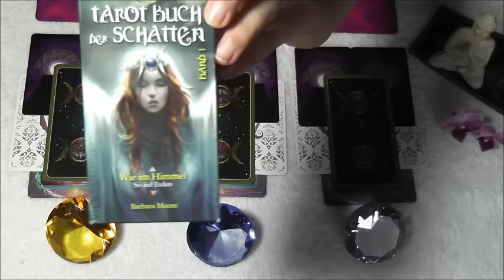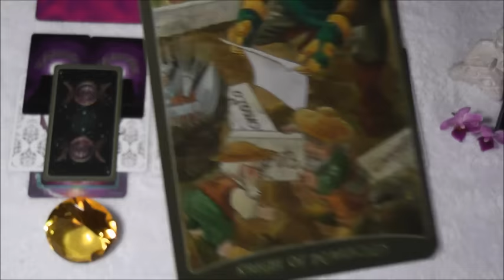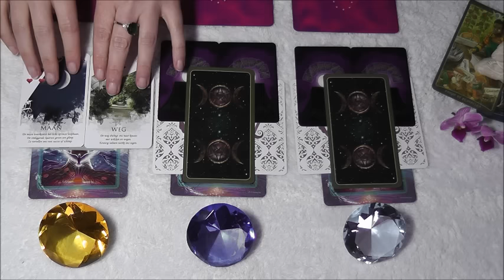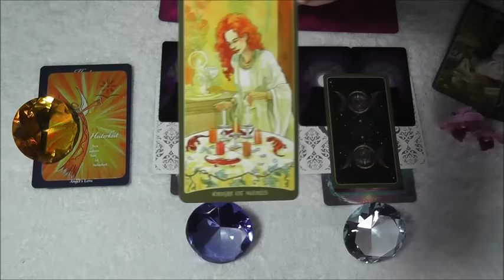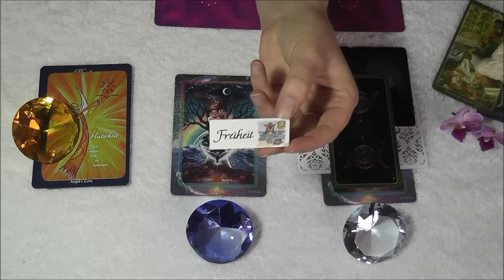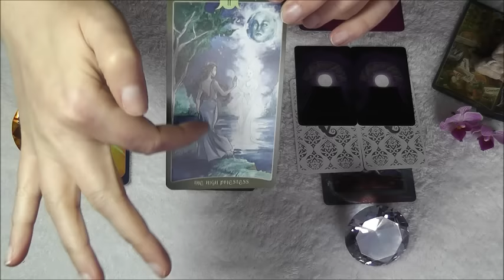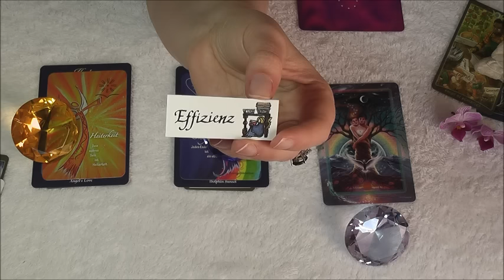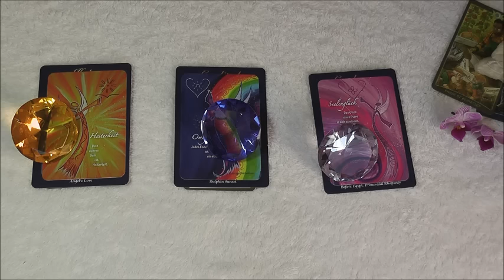Wochenorakel Engel Orakel 27.06. - 03.07.2016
Wochenorakel Engelorakel